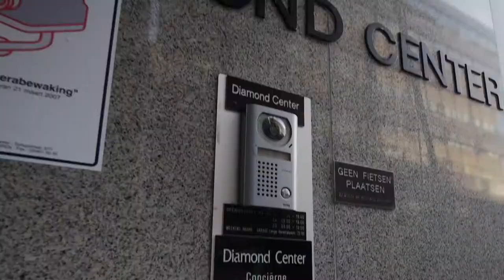Grunberger Diamonds - Antwerp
Grunberger Diamonds was founded in the heart of the historic diamond center in Antwerp, Belgium in 1945. Tune in to learn about our history as well as our success of our Ideal Cut Melee with Hearts and Arrows as well as the benefits of using the Grunberger Precision Cut.